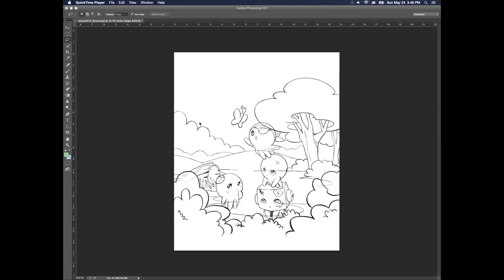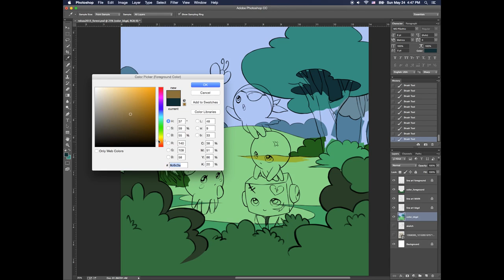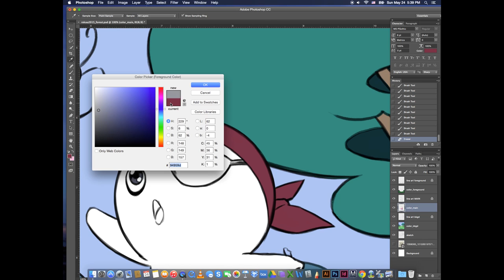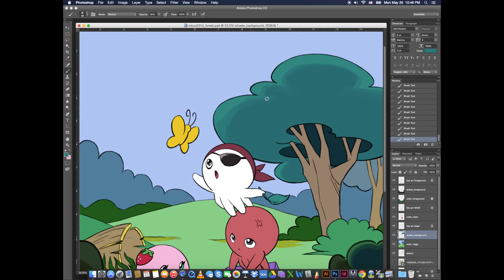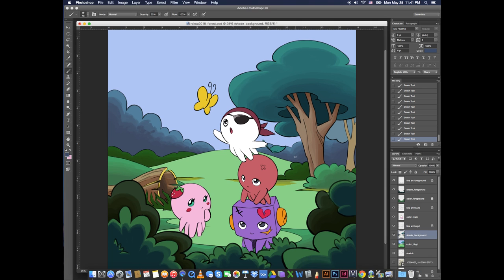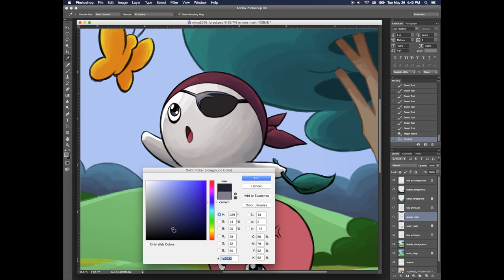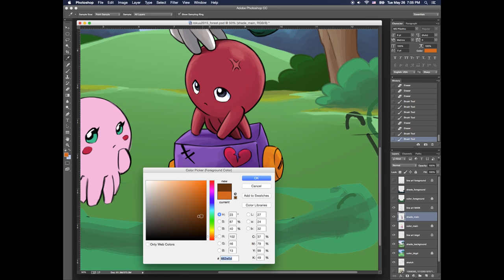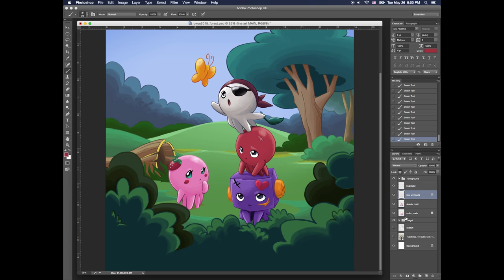youtube video #-EWOZZqzOyY